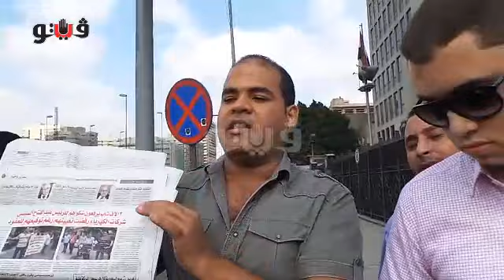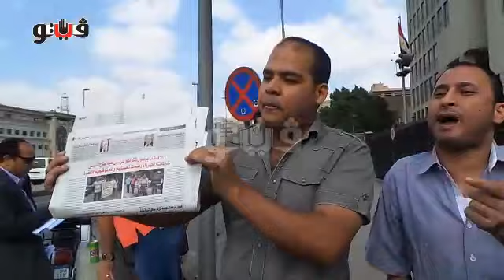حالة انسانية 2